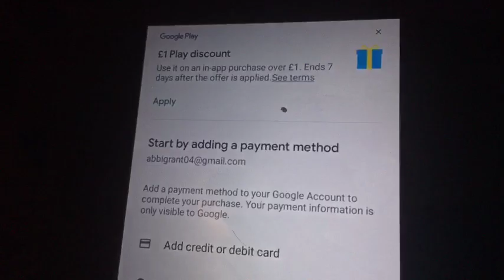Tasty blue it’s expensive money